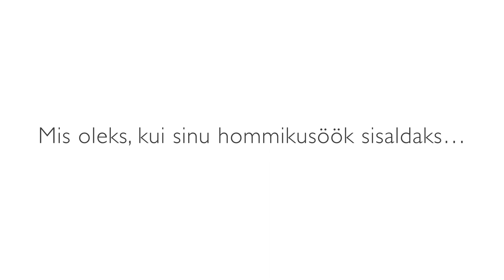Oriflame Wellness Breakfast™ hommikusöök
Avasta Wellness Breakfast™ hommikusöök, toitaineterikas hommikusöök, mille jaoks on sul alati aega!